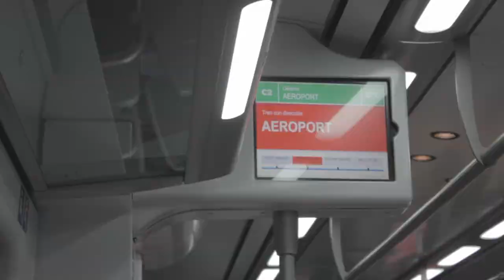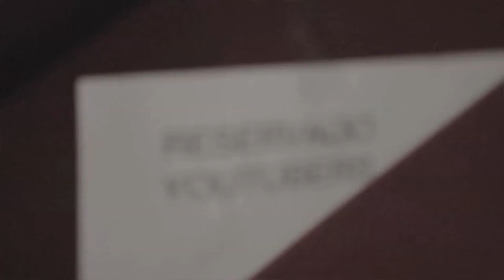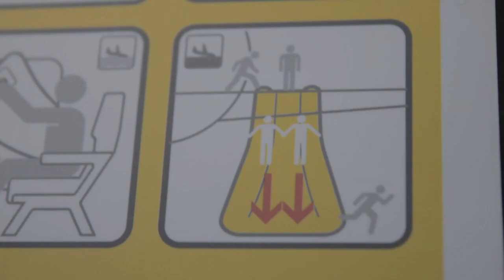Gatas en celo, pellizcos y videojuegos - Chico Morera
¿Te molaría estudiar en un sitio distinto, creativo, y con salida profesional? ESNE es una buena opción.
Grado en Cine de Animación
Grado en Ingeniería de Cloud Computing y Computación Ubicua
Grado en Diseño Industrial y de Producto
Grado en Diseño Arquitectónico e Interiorismo
Grado en Diseño de Moda
Grado en Diseño Gráfico y Creación Visual
Grado en Diseño y Desarrollo de Videojuegos